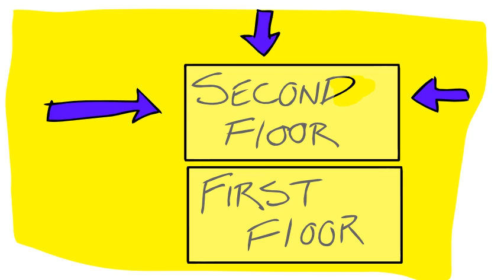Mr. Brown's Esl first.mov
ESL Animation using first, second, third, fourth